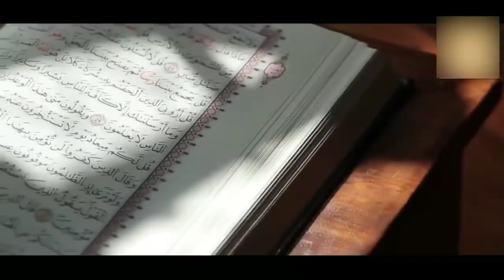Уйланмасдан Олдин Бу Видеони Ку́ринг . Огох Бу́линглар